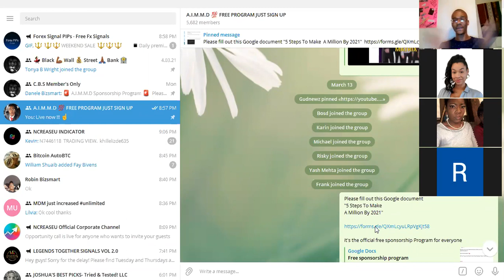5 Step's To Million's By 2021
Please fill out this Google document
"5 Steps To Make
A Million By 2021"